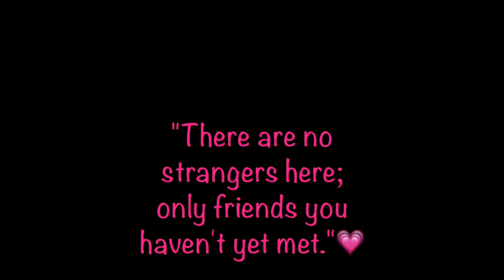Makeup & Music! GRWM! My Random, but Fun Playlist!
❤Thank you for being awesome Lash Family!!❤
~Camera Used Sony ax33 (4k)
~Editing Used iMovie (MacBook Pro)